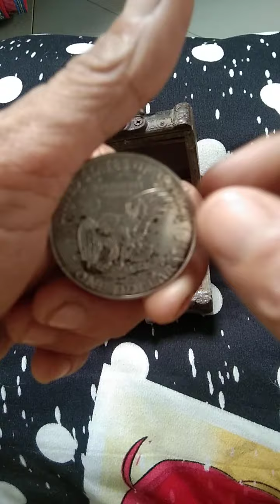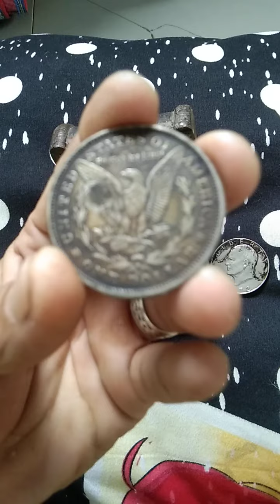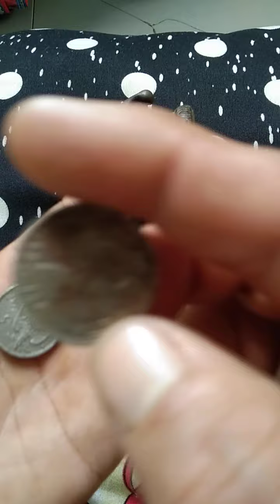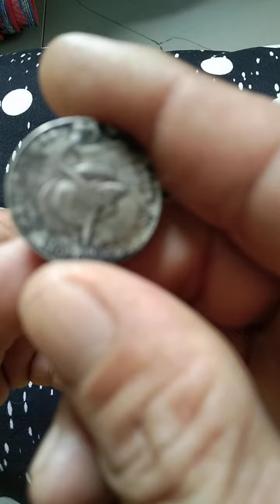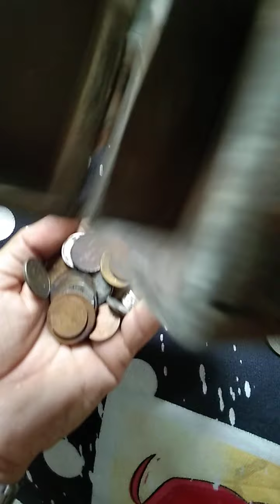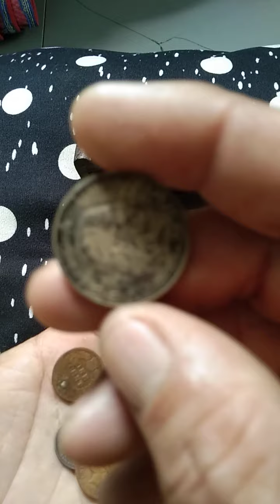what inside old jewelry box🙏❤️❤️